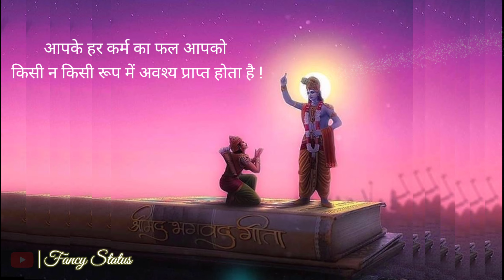shrimad bhagwat geeta mahabharat flute whatsApp status